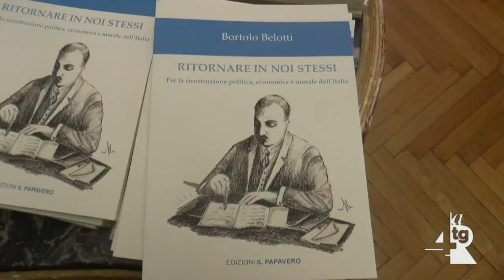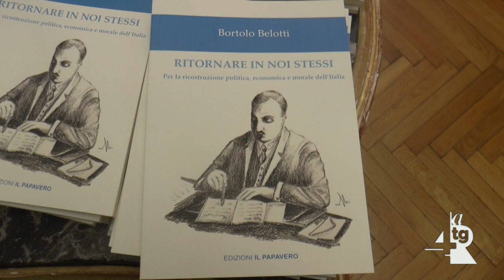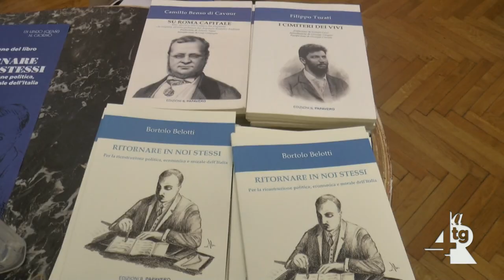Presentato il libro su Bortolo Belotti, confinato a Cava nel 1930